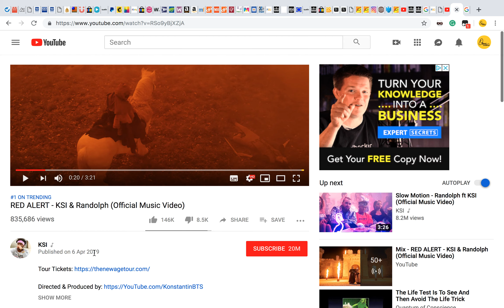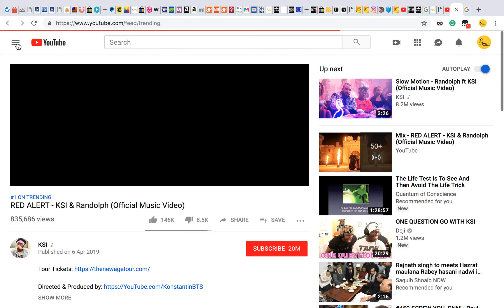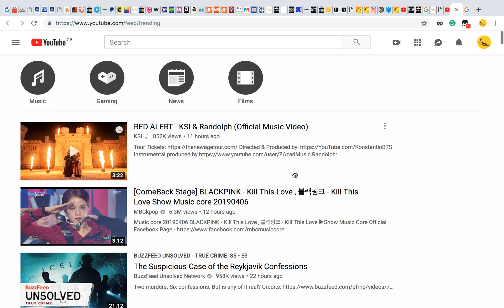ipg2 | 322 = death | the rider of the Pale Horse | "fooled me once shame on you"